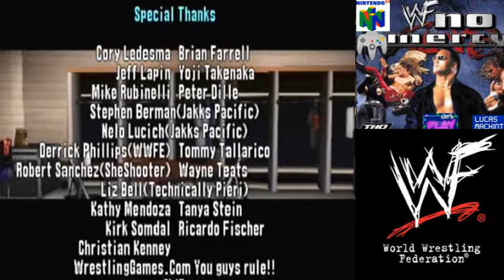LUCAS MACKINTOSH LET'S PLAYS WWF NO MERCY N64 WWF TAG TEAM TITLES JERICHO+ALBERT 6TH STORY 6/6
Lucas Mackintosh Let's Plays WWF NO MERCY FOR THE NINTENDO 64